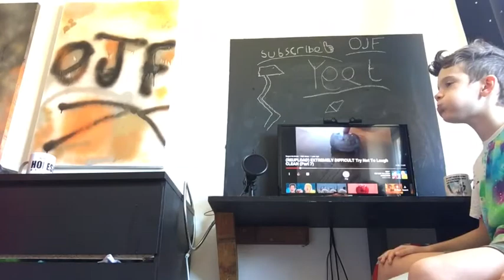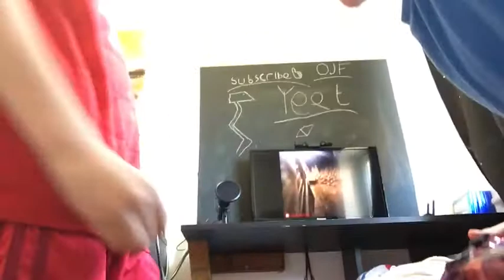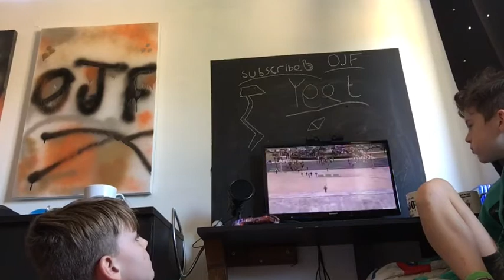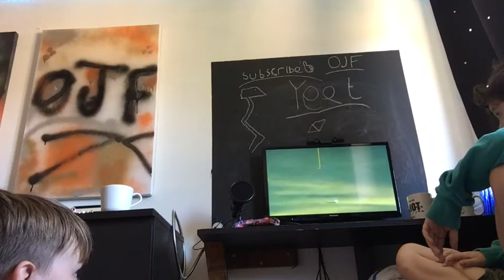Try not to laugh